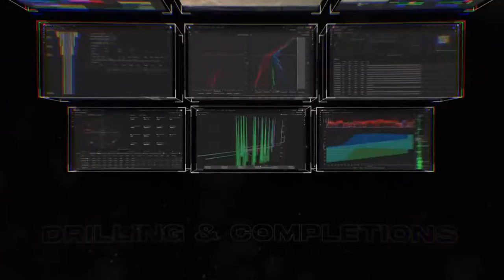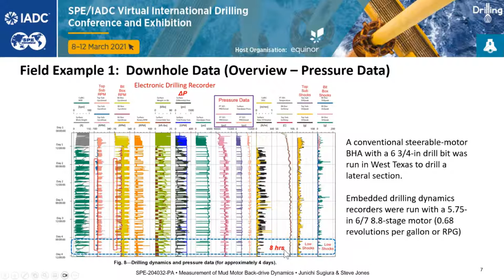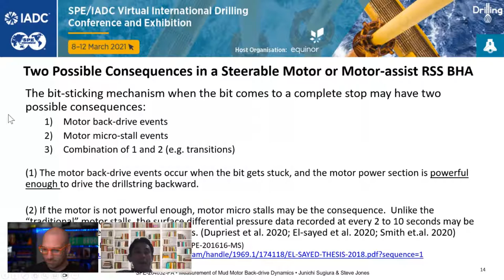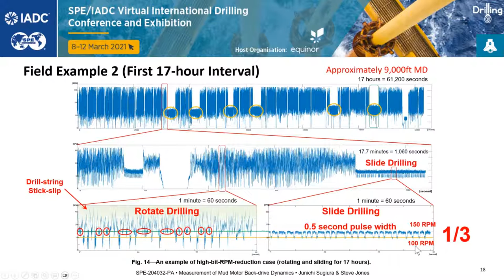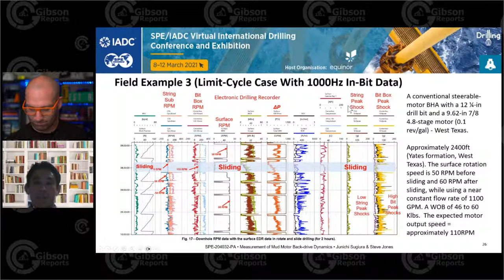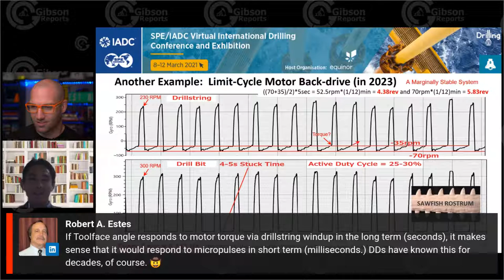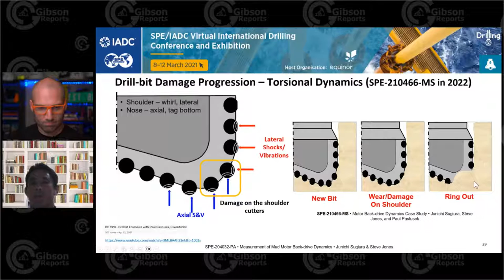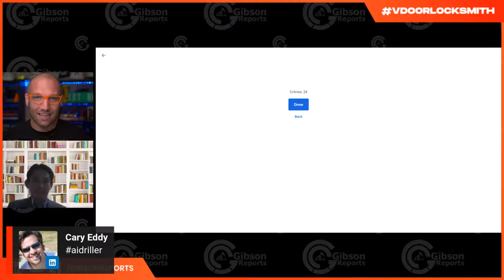Vdoorlocksmith Show with Junichi Sugiura, VP of Sanvean Technologies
Vdoorlocksmith Show with Junichi Sugiura, Vice President of Sanvean Technologies. He will be delivering a technical presentation titled, “Measurement of Mud Motor Back-drive Dynamics, Associated Risks and Mitigation Measures.” Junichi has been recognized as a distinguished member, lecturer, and award winner of SPE because of his excellent work and extensive contributions to the organization over the last decade.

00:58 – David Gibson (DG): Welcomes everyone to the show.

3:25 – DG: Gives audience shoutouts.

4:08 – DG: Gives a shoutout and thanks to the sponsor of the show, AI Driller. Asks viewers to put in aidriller and plays a video clip from sponsor.

6:12 – DG: Introduces the guest, Mr. Junichi Sugiura.

9:05 – JS: Gives a little background on himself including being a Chartered Engineer and Fellow of the Energy Institute.

10:30 – JS: Displays the agenda for today’s presentation including defining Mud Motor Dynamics, downhole instrumentation, and 5 field examples, and mitigation measures.

11:57 – JS: Shows pictures of several downhole sensors.

14:19 – JS: Shares that the company Sanvean Technologies was started in 2015 to develop downhole tools.  You must have sensors to understand how your tool is working.

16:37 – JS: Presents Field Example #1 – Instrumented Motor with a “Puck” sensor in the bit box, a “Cigar” sensor in the rotor catch, and another “Puck” sensor in the top sub. Gives an overview of all the data that was recovered during 4 days of recording downhole.

20:43 – JS: Zooms in on a select piece of data from 8 hours. Reviews the results of Bit box RPM, Drill string RPM, and Motor Pressure.

27:32 – JS: Goes back and describes the sequence of events that occurred in example #1. References an older SPE paper from 1992, another well-known phenomenon.

29:55 – JS: Explains the phenomenon of Angular Velocity Dependent Torque and Alternative Theories. Covers various possible explanations such as BHA ballooning.

35:29 – JS: Describes two possible consequences in a steerable motor or motor-assist RSS BHA. #1 being the motor is powerful enough to drive the drill string backward and #2 being that the motor micro stalls and gets stuck.

38:50 – DG: Reads audience questions and comments.

45:02 – JS: Presents Field Example #2 High Bit RPM Reduction Case. Shows a slide of the overview of drilling dynamics over a 4 day period in the Midland Basin. Compares Bit Box rotation speed to Top Sub rotation speed. Zooms in on 17-hour interval and shows where rotation drilling is occurring versus slide drilling.

50:30 – JS: Explains the effective RPM reduction in %.

52:55 – JS: Discusses the few events where the bit comes to a complete stop while sliding. References a previous study from 2015.  Shares that this type of situation can also cause motor fatigue, backoffs, and twist offs.

54:47 – JS: Discusses tool face control anomalies. References another paper by Matt Isbell and his team from 2022.

58:47 - DG: Reads audience questions and comments.

1:02:10 – JS: Begins presenting Field Example #3 – Limit Cycle Case with 1000Hz In-bit Data. Reminds us that in the first two examples, MWD and mud pulser are causing the issues. In this third example, the bit sticking and back-drive dynamics are self-sustained.

1:06:06 – JS: Zooms in on the graph to approximately 3,000 ft into the Yates formation in W Texas. Mentions there is a shorter depth therefore the oscillation frequency is high.

1:08:30 – JS: Shows a graph comparing the drill string to the drill bit in 2023 and further discusses the drill string rotating backwards when the bit gets stuck.

1:12:49 – JS: Displays Downhole Torque Scale Example to demonstrate the relative amount of torque required to rotate a bit forward and backward.

1:14:25 – JS: Discusses SPE paper 151248 and the Stockhausen effect. Because of improvement in technology, there is high frequency continuous recording.

1:17:14 – DG: Reads audience comments.

1:19:21 – JS: Presents example #4 High Magnitude Back-drive Case. Discusses various sensors that were deployed to truly understand what was going on downhole. This was the first time they realized that the motor back-drive dynamics travels through the drill string and can be amplified even further up.

1:23:28 – JS: Discusses the example in depth as well as stick slip severity and the fact that it can vary all along the drill string.

1:25:44 – JS: Presents example #5 on the Motor Back Drive Mitigation Tool. After a brief explanation, he displays a graph of two wells in N Dakota to differentiate a conventional BHA vs. BHA using mitigation tool. Using the tool showed increased ROP.

1:29:19 – JS: References three helpful SPE papers where you can find information and updates related to his presentation including bit and BHA damage and forensics.

1:38:10 – JS: Reviews all potential mitigation measures one can take and summarizes his presentation.